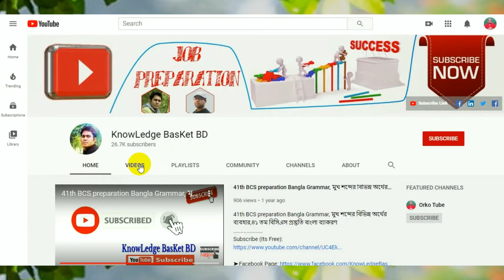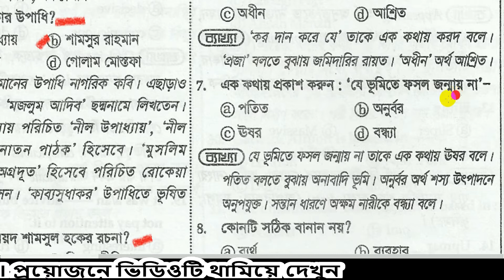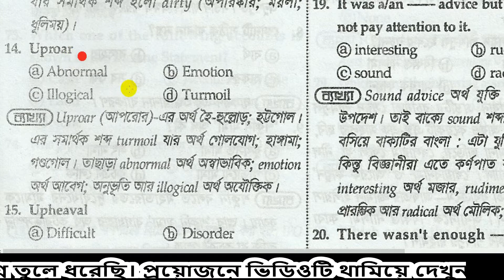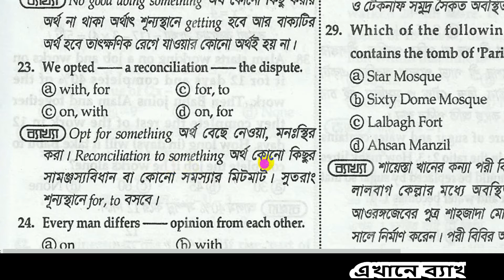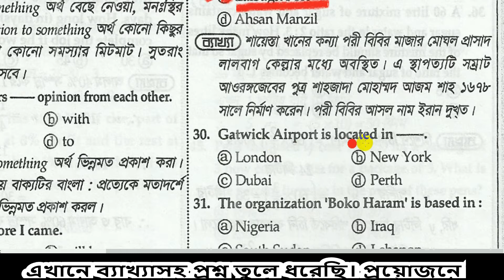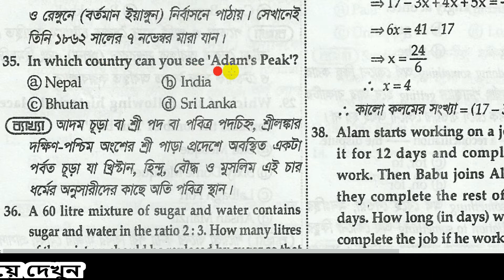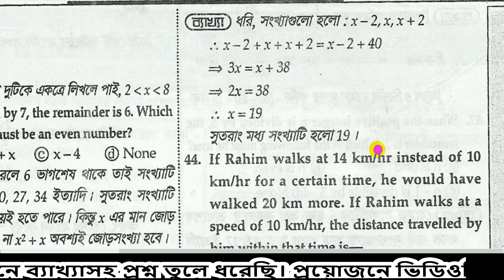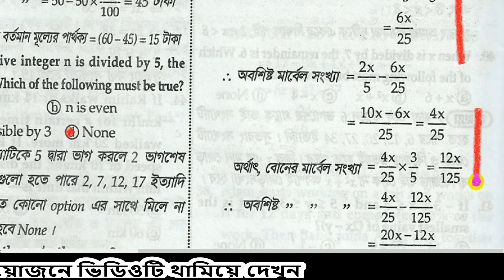গ্যাস ট্রান্সমিশন কোম্পানি সহকারী ব্যবস্থাপক প্রশ্ন সমাধান ২০১৮,GTCL Assistant Manager Question 2018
গ্যাস ট্রান্সমিশন কোম্পানি লিমিটেড সহকারী ব্যবস্থাপক প্রশ্ন সমাধান ২০১৮।জিটিসিএল সহকারী ব্যবস্থাপক ২০১৮GTCL Gas Transmission Company Limited Assistant Manager 2018 previous year question